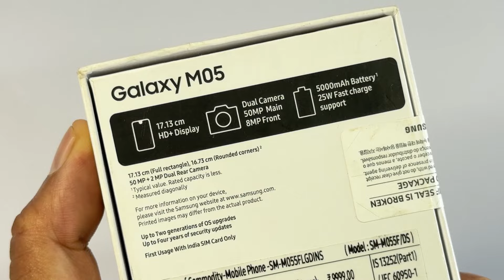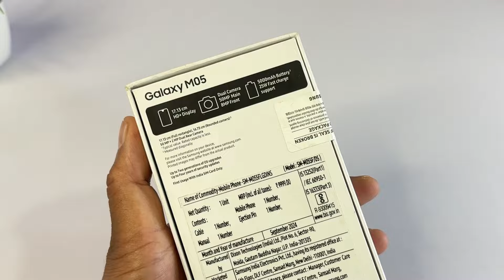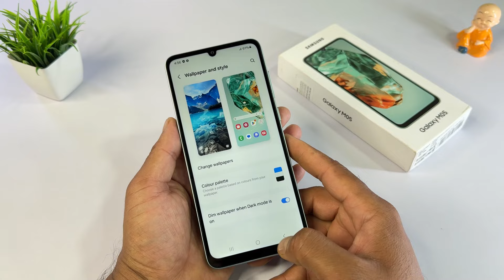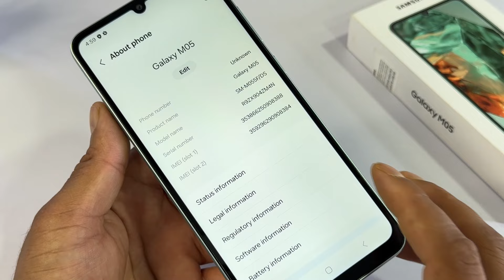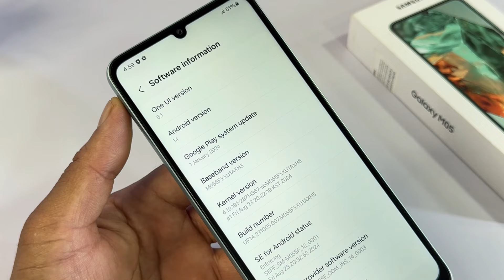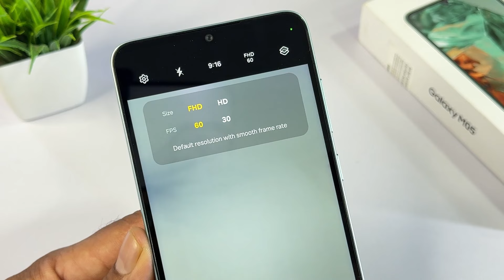Samsung Galaxy M05 Unboxing 🔥 Great Indian Festival Sale Amazon 2024 🔥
Dosto aaj laya hu Samsung Galaxy M series ka saste Range me aane wala smartphone
samsung galaxy M05 Latest Unboxing in amazon big sale